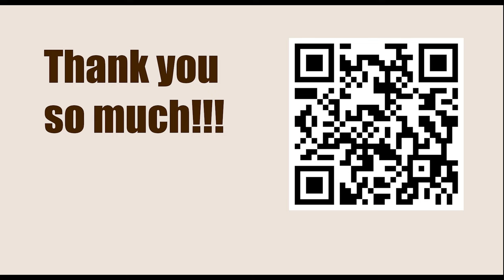Titled Tuesday 11th April Early 2023 - Round: 7 || Jan-Krzysztof Duda vs Anton Korobov